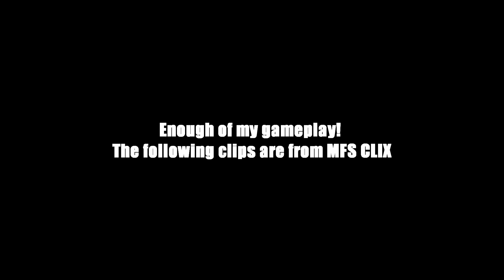Grow With Me: Learning Box Fight Game Sense.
In today's episode, we dive deep into how we can compare box fights in Fortnite to the IRL board game called chess!